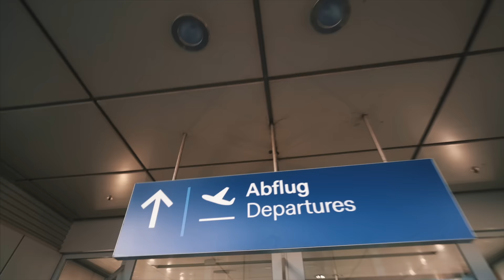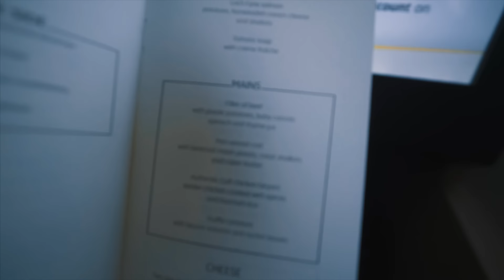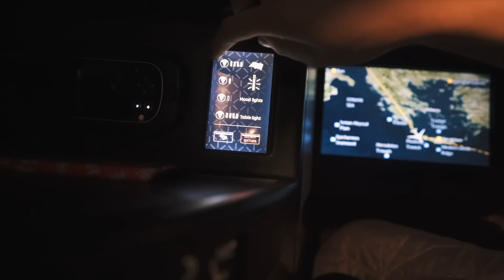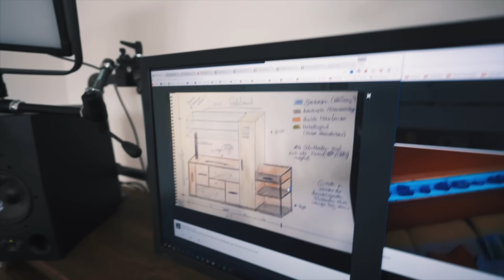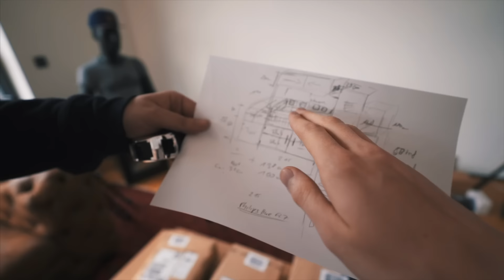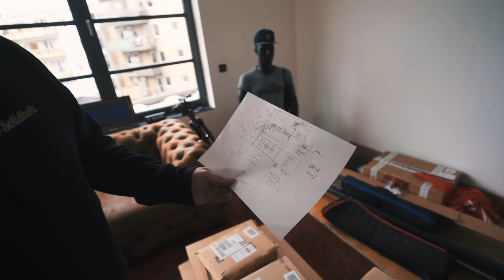3 WOCHEN KEIN UFO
Schickt mir weiterhin gerne eure Möbelvorschläge für mein UFO Zimmer mit dem Hashtag UFOFelix auf Twitter an mich. :)

Musik von Andrew Applepie: "Almost Like This"

Danke Andrew, dass ich deine Musik nutzen darf! :)

Was für Kameras ich benutze, werde ich demnächst in einem Vlog vorstellen. Für sonstige Fragen einfach Twitter oder die Kommentare nutzen. :)